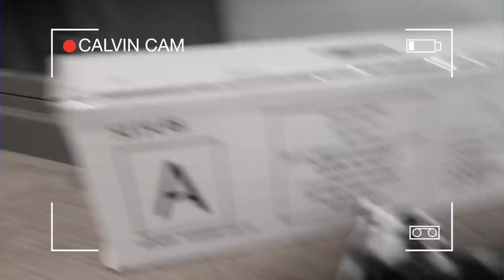FAMILY CHRISTMAS GROCERY SHOPPING! Everyone FILL A CART!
We go grocery shopping as a family and we go a little crazy with everything. How many carts do we need?!?
Less than one week until Christmas! Who is excited? (12/16/17)
↓↓↓↓↓↓ CLICK TO SEE MORE ↓↓↓↓↓↓↓↓